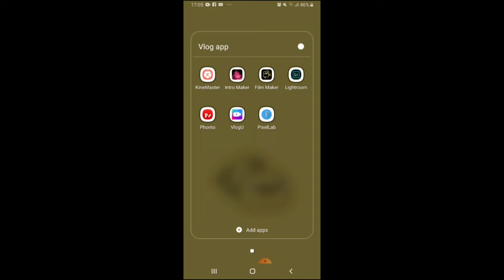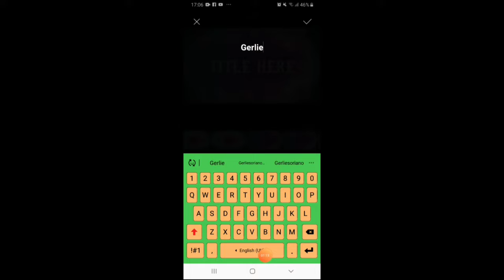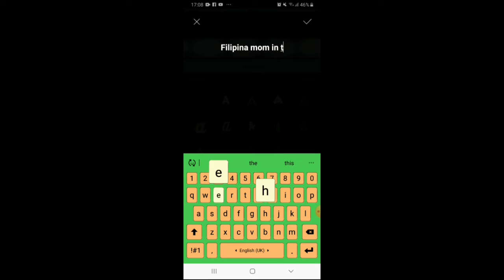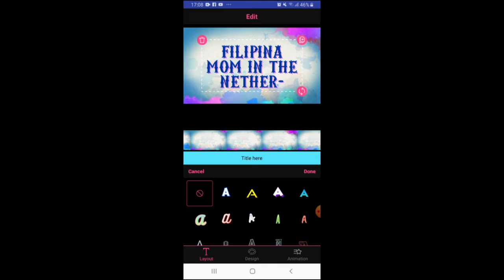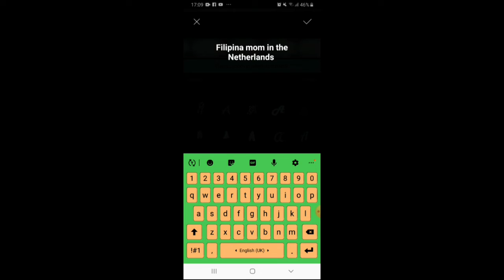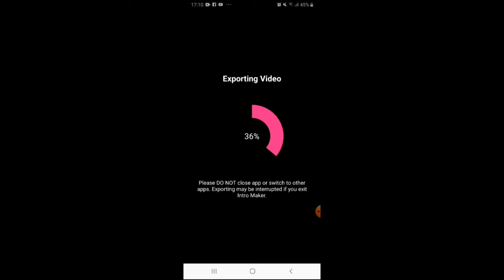How to make an INTRO video for beginner using (android) 5 FREE APP. YOU CAN USE TO MAKE INTRO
We are Filipinno - Dutch family living in the Netherlands. Mama is housewife and papa is Dutch. Nathan is 4 years old and Helena is 2 years old. We love to share our daily routines and adventures.